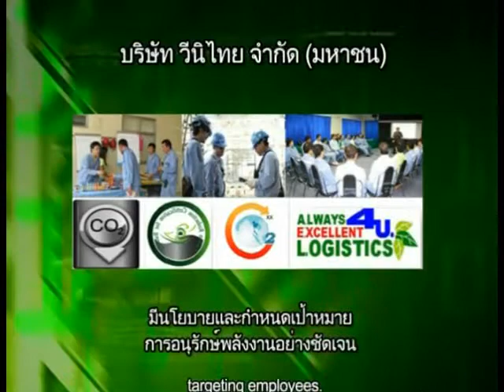Thailand Energy Awards 2012